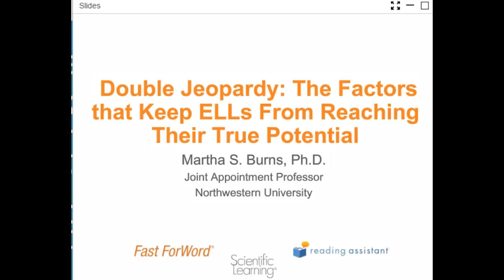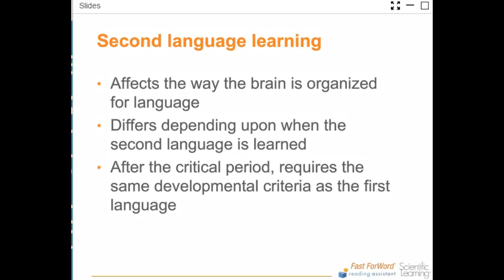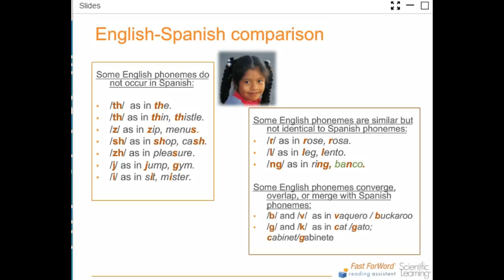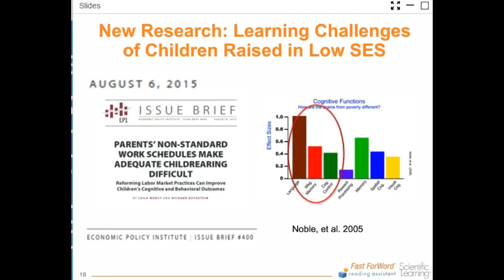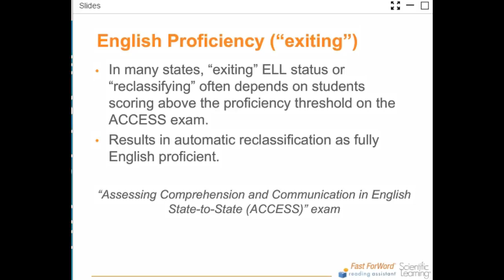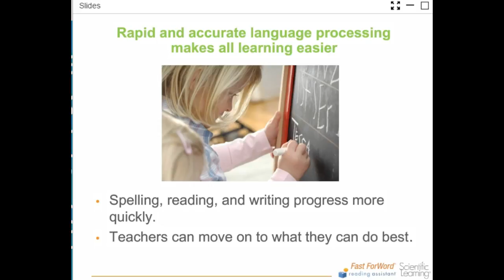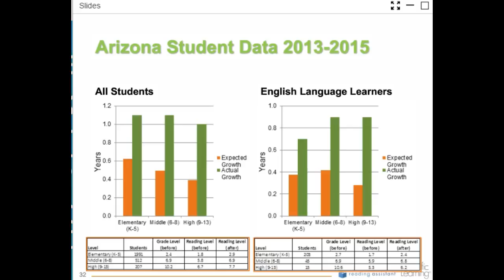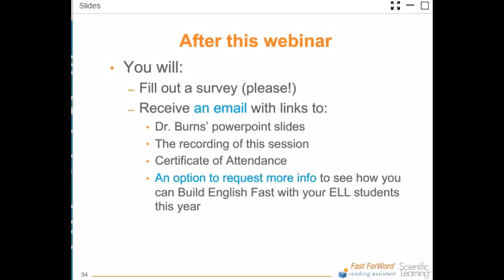Webinar - Double Jeopardy